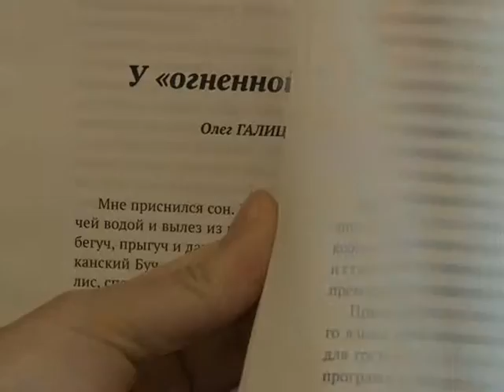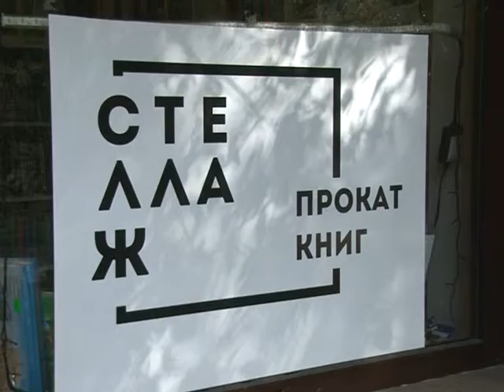Сочинцы написали сборник рассказов о городе. Новости Эфкате Сочи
Журналисты и медики, экскурсоводы и рестораторы, а ещё один сантехник и пара генеральных директоров. 20 лучших историй вошли в сборник «Привет, Сочи, я люблю тебя». Сегодня книга вышла в «прокат».

Те, кто уже прочел «Привет, Сочи, я люблю тебя» отмечают, это самая искренняя книга о современном Сочи. Авторы разных профессий написали о жизни в городе, о любви к нему, и о счастье здесь жить.

Сочи. Новости.
Телеканал Эфкате.